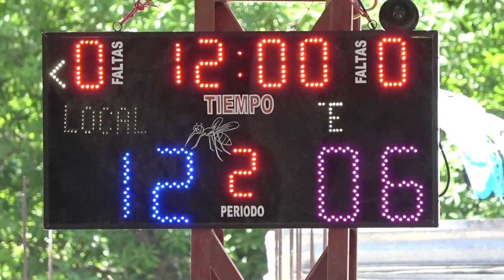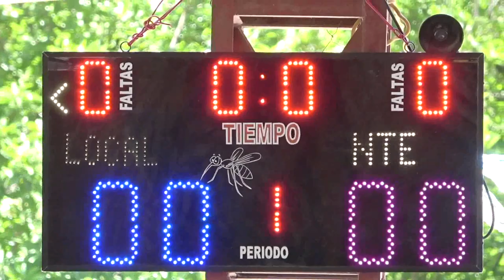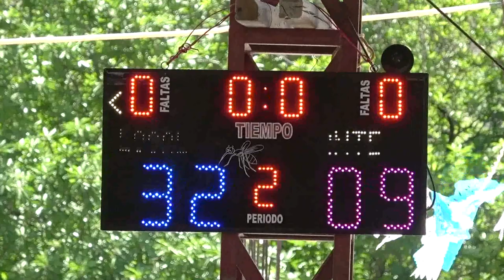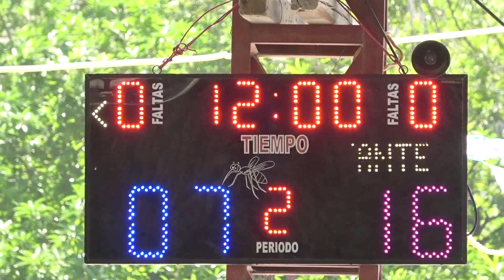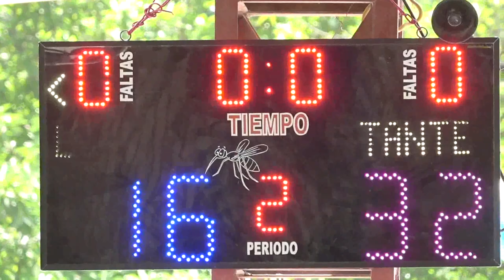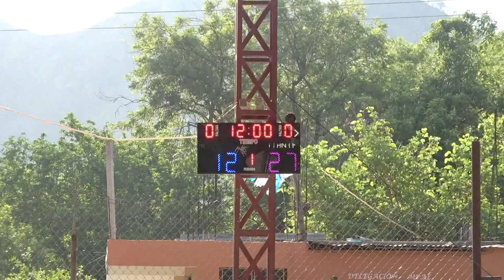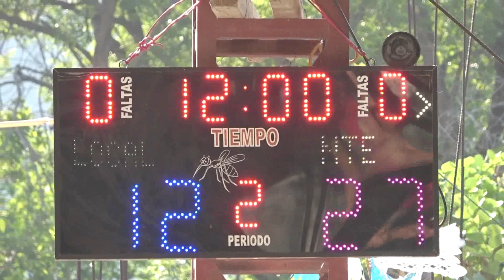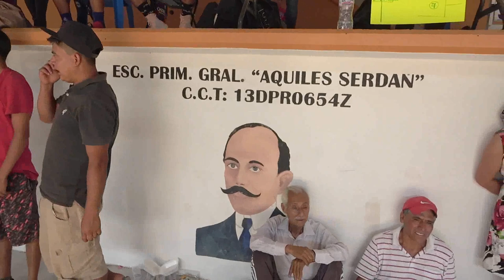FERIA IXTAMICHAPA HIDALGO TORNEO DE BASQUETBOL 2022 VL 4